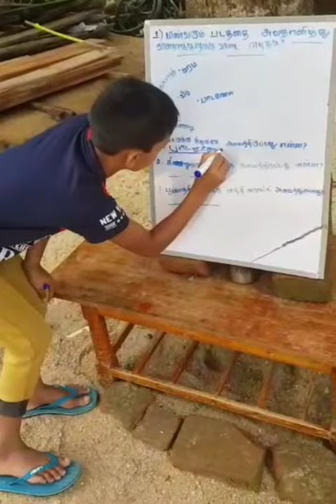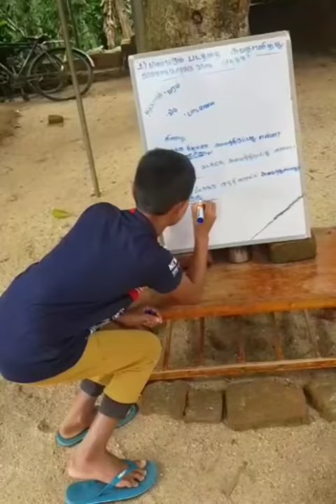Free education | வருடாந்த திறமை போட்டி | Contestant No 164 | Rahmy Razik | Like |Share | Subscribe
Share among your friends friends and family
 Goodluck